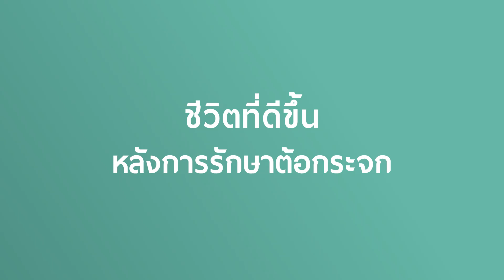ความประทับใจจากผู้รับการผ่าตัดสลายต้อกระจกด้วยคลื่นอัลตราซาวด์ คุณวัฒนา มัคคสมัน l รพ.นครธน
👱‍♂️🎥 เรื่องราวของคุณวัฒนา มัคคสมัน ผู้รับการผ่าตัดสลายต้อกระจกด้วยคลื่นอัลตราซาวด์ เนื่องจากมีอาการมองไม่เห็น หลังจากเปลี่ยนแว่นก็ไม่ดีขึ้น ทั้งแบบใกล้และแบบไกล โดยในชีวิตประจำวันต้องใช้สายตาในการทำงานเอกสาร ขับรถ รวมถึงเล่นกีฬาที่ต้องใช้สายตาเป็นหลักด้วย
👨‍⚕️ หลังจากการเข้าตรวจกับจักษุแพทย์ พบว่าเป็นต้อกระจก และแพทย์ได้เสนอแนวทางการรักษาด้วยการผ่าตัดสลายต้อกระจกด้วยคลื่นอัลตราซาวด์ โดยผลการรักษาเป็นไปด้วยดี สามารถมองเห็นได้ชัดเจน กลับมาใช้ชีวิตประจำวันและทำกิจกรรมได้ปกติอย่างรวดเร็ว 😃🤗
🟢 เชิญรับชมเรื่องราวความประทับใจของคุณวัฒนา มัคคสมัน หลังจากการรักษาโรคต้อกระจก โดยการผ่าตัดสลายด้วยคลื่นอัลตราซาวด์  ได้เลยค่ะ 👇
📌 สอบถามข้อมูลเพิ่มเติม ศูนย์จักษุ ชั้น 2